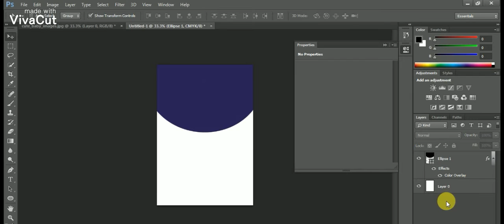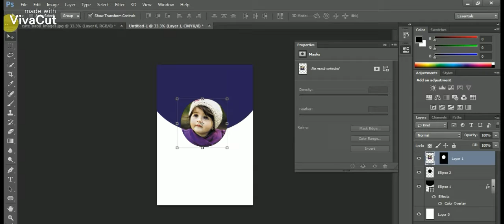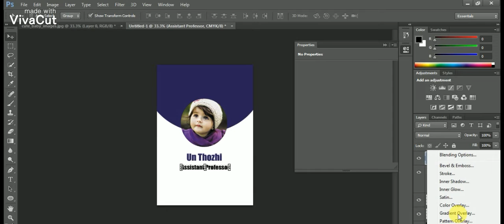Create Simple ID Card using Photoshop within 2 mins